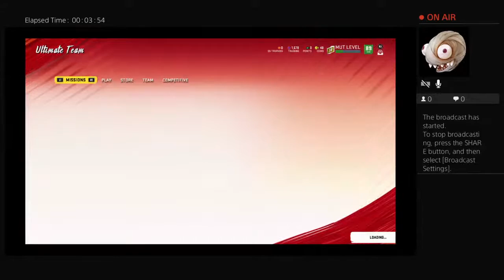Madden packs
Gaming and life